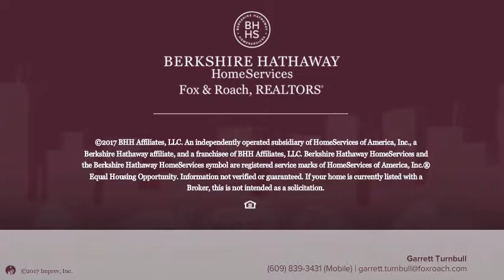5200 Boardwalk 12F Ventnor, NJ 08406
Garrett Turnbull - Margate
2 beds 2/0 baths